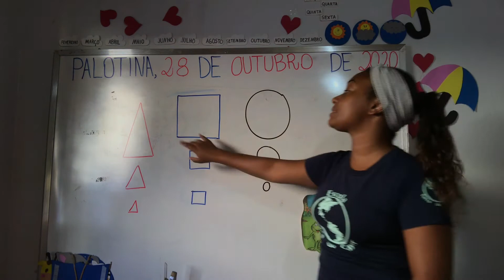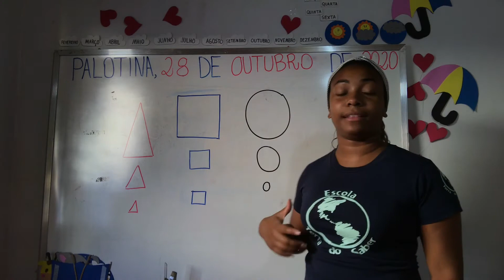AULA 52 - INTEGRAL 3